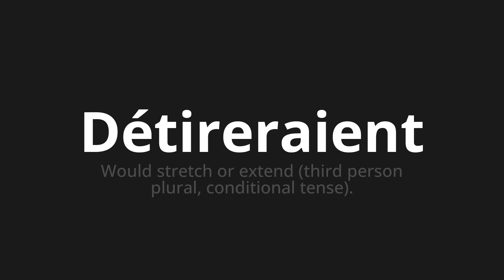How to pronounce Détireraient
Master the Pronunciation of 'Détireraient Which Means would detain' - which means : WOULD Stretch or Extend (Third Person Plural, Conditional Tense). 📝 with @BaguettePronunciation 🎓🗣️ - [Your Guide to French]

Learn to pronounce 'Détireraient' perfectly in French with our easy and engaging tutorial by @BaguettePronunciation! 📖📽️ In this comprehensive video, we provide you with native speaker examples 🗣️👂 and phonetic breakdowns 🎵 to ensure you get the pronunciation just right.

How to say Would detain in French